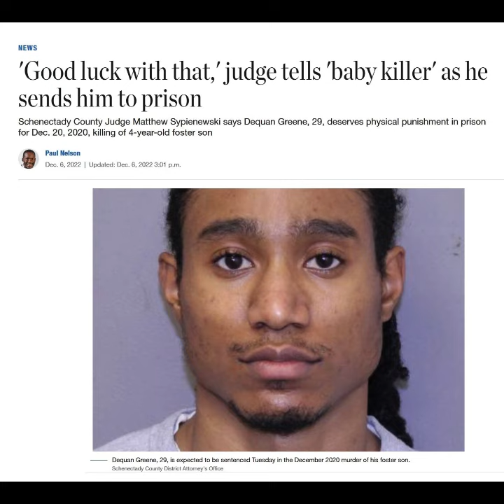Sometimes Judges Get Sentencing Just Right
Not frauditor related, but I know you all will love it...

Come watch Judge Matthew Sypienewski, of Schenectady County, New York sentence Dequan Greene for killing a baby...